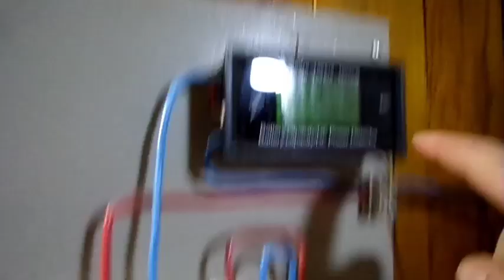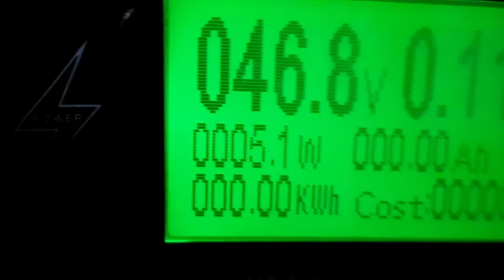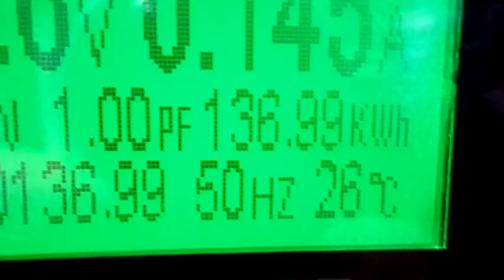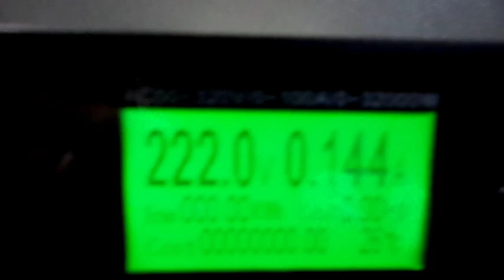Тепловий насос+сонячна електростанція в кВт*г за листопад